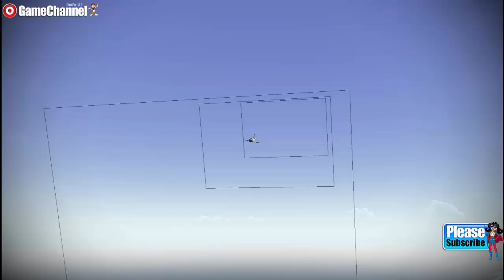F Sim Space Shuttle Simulator Android İos Free Game GAMEPLAY VİDEO "Galaxy tab S"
F Sim Space Shuttle Simulator Android İos  Free Game GAMEPLAY VİDEO "land the Space Shuttle" Samsung Galaxy tab S 10.5

Have you ever wondered what it’s like to land the Space Shuttle? Now you can find out. F-Sim Space Shuttle is a critically acclaimed flight simulator for Android smartphones and tablets. It simulates the Space Shuttle approach and landing in incredible detail and accuracy. We’ve tried to combine realistic flight dynamics with stunning graphics and fun game play: Each landing attempt takes just a few minutes. Our landing analysis and scoring system tells you exactly how to improve your next landing. It will make you come back and try again.

Each flight starts at either 10,000 feet, already aligned with the runway, or at up to 50,000 feet, before banking into the heading alignment cone. During descent, the Orbiter is an unpowered glider, so you will only have one chance to get it right. Astronauts used to call it a flying brick: because of its 200,000 lbs. gross weight and low lift over drag ratio, the approach is six times steeper and two times faster than a typical airliner approach. Landing the Orbiter takes practice, but the built-in autopilot demo and tutorials will get you started. After your first safe touchdown, chase that perfect landing, compare your high scores online with your friends, earn medals, and unlock achievements. Experiment with different weather conditions, night approaches, and even emergency scenarios or system failures. At the end of each flight, watch a replay from different camera angles.